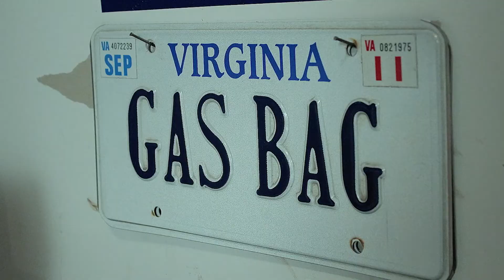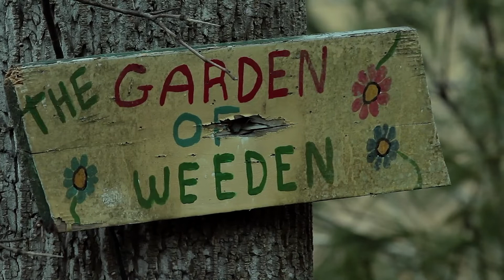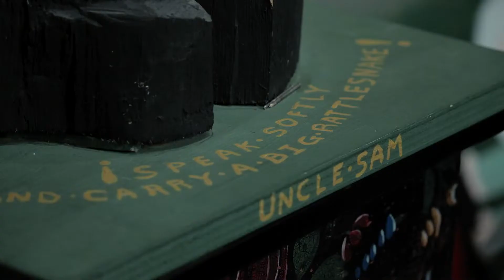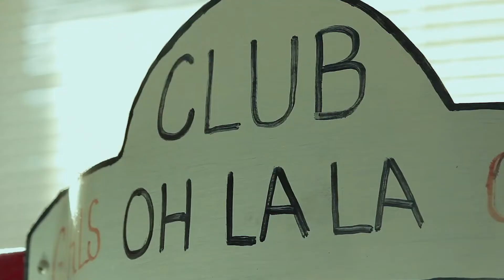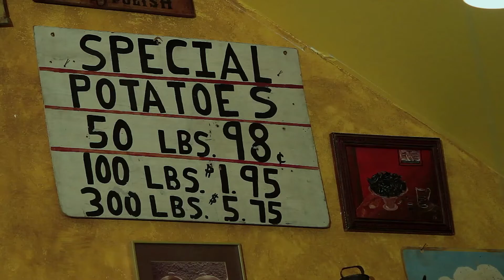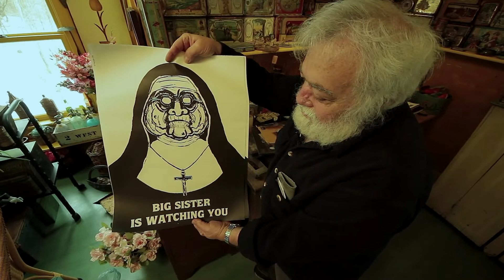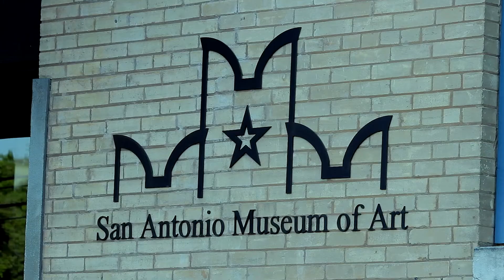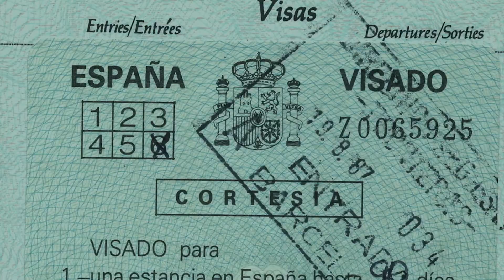An Eccentric Art Collector's Story | House of Stronzo | Full Lifestyle Documentary - Kurio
An eccentric Folk art collector attempts to find permanent homes for 5,000 pieces displayed in his Virginia house, before he dies.